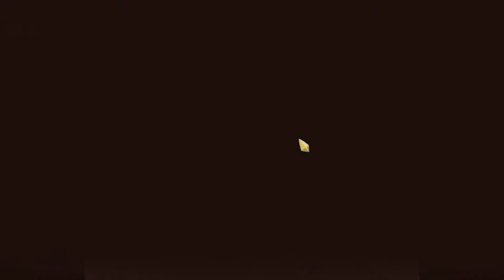Slay the Spire - Part 10 - Worst deck ever